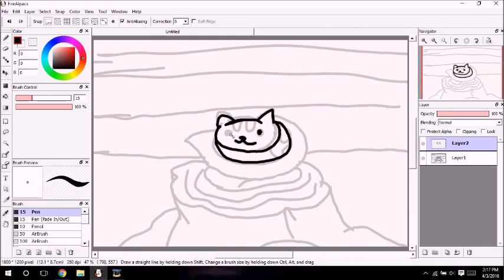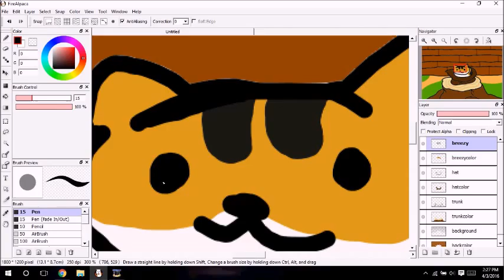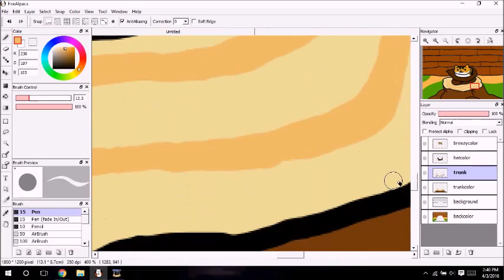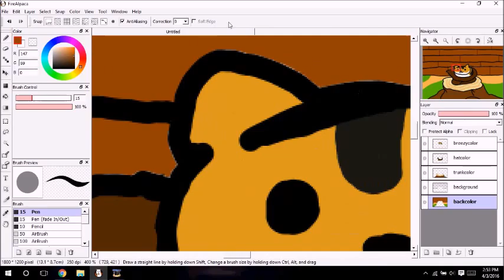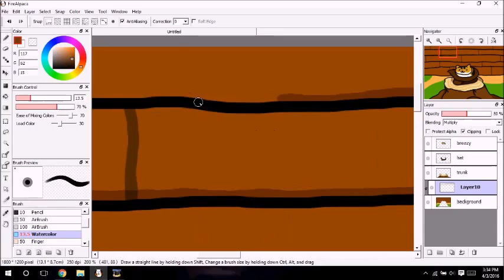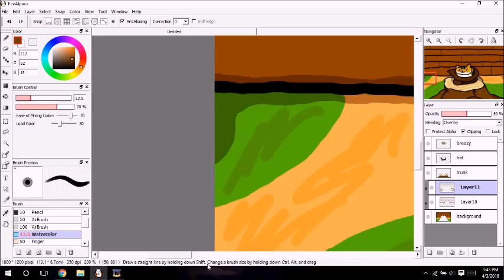Breezy in a Hat Speedpaint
I like Neko Atsume so this happened